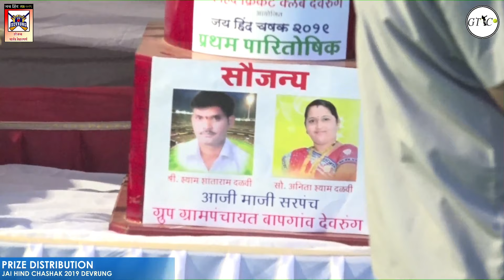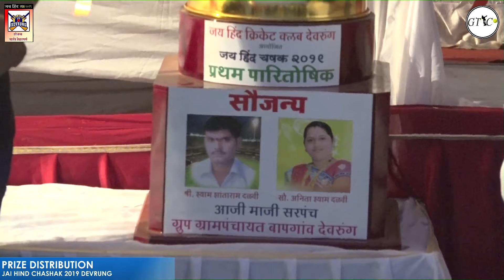PRIZE DISTRIBUTION AT JAI HIND CHASHAK 2019 DEVRUNG (FINAL DAY)